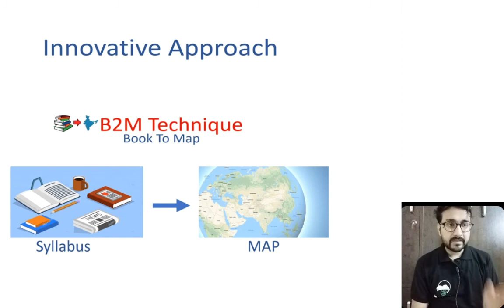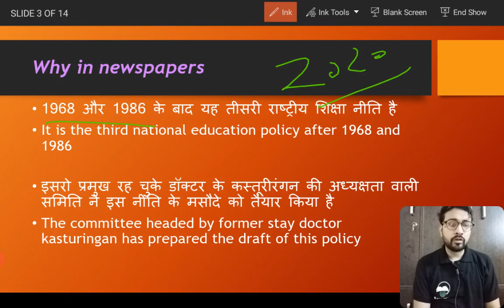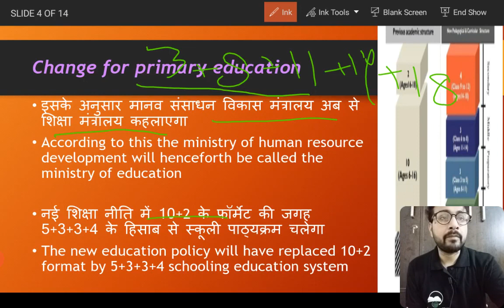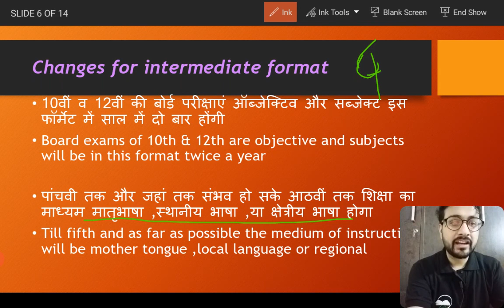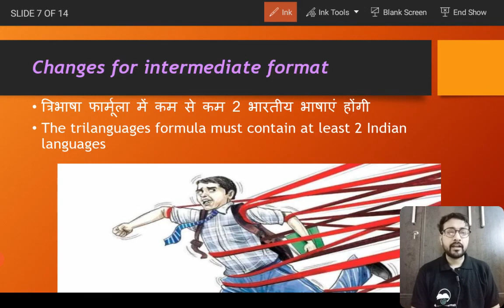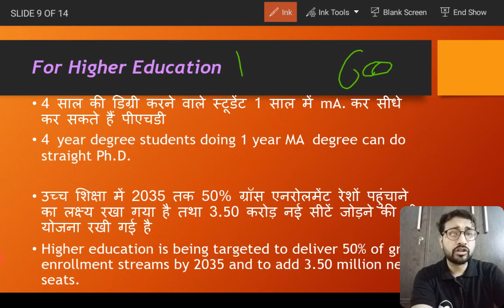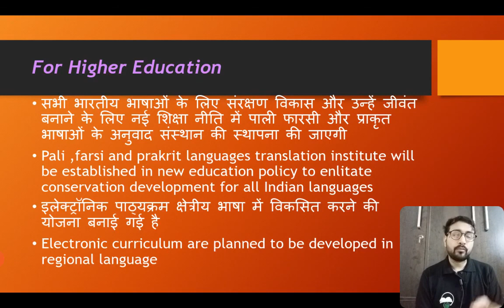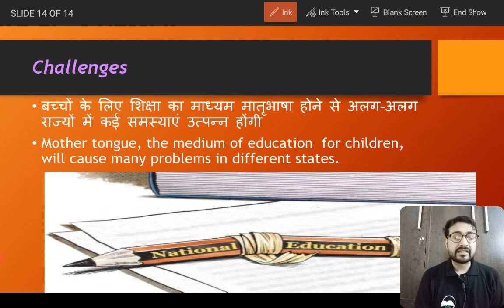New Education Policy 2020 || Nitish Sir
This video is about the New Education Policy.
The National Education Policy was framed in 1986 and modified in 1992. More than three decades have passed since previous Policy. During this period significant changes have taken place in our country, society economy, and the world at large. It is in this context that the education sector needs to gear itself towards the demands of the 21st Century and the needs of the people and the country. Quality, innovation and research will be the pillars on which India will become a knowledge super power. Clearly, a new Education Policy is needed.

In a significant shift from the 1986 policy, which pushed for a 10+2 structure of school education, the new NEP pitches for a “5+3+3+4” design corresponding to the age groups 3-8 years (foundational stage), 8-11 (preparatory), 11-14 (middle), and 14-18 (secondary). This brings early childhood education (also known as pre-school education for children of ages 3 to 5) under the ambit of formal schooling. The mid-day meal programme will be extended to pre-school children. The NEP says students until Class 5 should be taught in their mother tongue or regional language.
The policy also proposes phasing out of all institutions offering single streams and that all universities and colleges must aim to become multidisciplinary by 2040.

This channel will help you in preparing for UPPSC, UPSC, BPSC, MPPSC, SSC and other Competitive Exams.

Cartographia IAS proudly presents  संपूर्ण  UPPSC 60 days crash course which gives you written guarantee of 90 questions.

CARTOGRAPHIA IAS is a new platform in Indian education system for the preparation of UPSC and other state civil services exams. This is an attempt from our platform to change the learning system and to reduce the extra time,effort, energy of the aspirants preparing for Govt. jobs.
we have come up with unique  and innovative approaches to deal with the hurdles of few of the prestigious exams in India.

संघ लोक सेवा आयोग / Union Public Service Comission(UPSC)
भारतीय प्रशासनिक सेवा / Indian Administrative Services(IAS)
राज्य लोक सेवा आयोग/ State Provincial Civil Service (State PCS)
बिहार लोक सेवा आयोग/ Bihar Public Service Commission (BPSC)
मध्य प्रदेश लोक सेवा आयोग / Madhya Pradesh Public Service Commission (MPPSC)
राजस्थान लोक सेवा आयोग / Rajasthan Public Service Commission (RPSC)
हरियाणा लोक सेवा आयोग / Haryana Public Service Commission (HPSC)
झारखंड लोक सेवा आयोग / Jharkhanad Public Service Commission (JPSC)
उत्तराखंड लोक सेवा आयोग /Uttrakhand Public Service Commission (UKPSC)
उत्तर प्रदेश लोक सेवा आयोग / Uttar Pradesh Public Service Commission (UPPSC)

Please do share our channel and help us in creating a revolution in Indian education system and taking the learning way all together to a new platform.